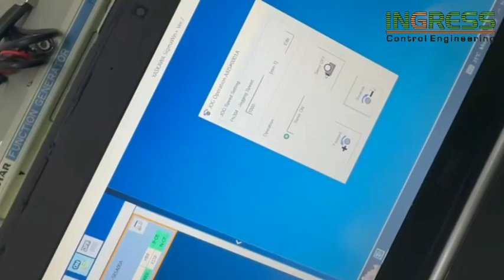REPAIR YASKAWA SERVOPACK | INGRESS MALAYSIA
1. Technical Expertise - In House
2. Evaluation/assessment -Free
3. Emergency Repair - Available
4. On-Site Repair - Yes
5. Standard Turn Around - 2-3 days
6. Repair Warranty - One(1) year

22A, Jalan SG 9/25, Taman Sri Gombak,
68100 Batu Caves, Selangor, Malaysia.

REUSE ●REPAIR●REFUSE●REDUCE●RECYCLE